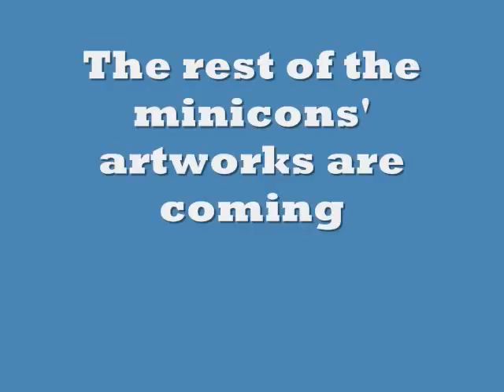Jetstorm's new official artwork